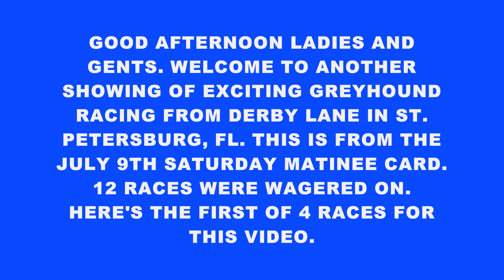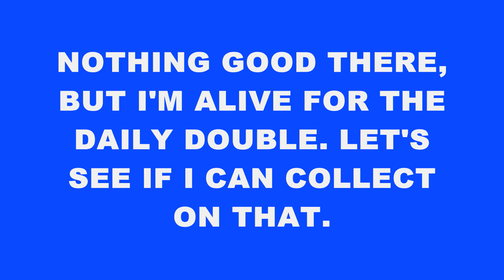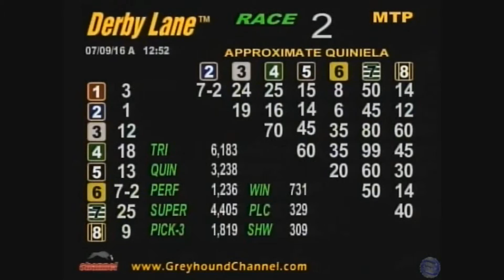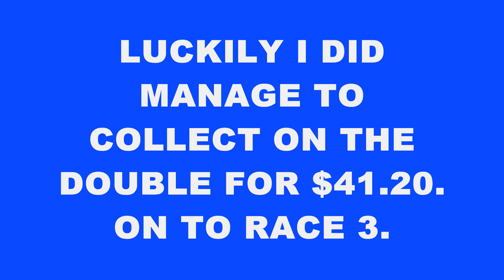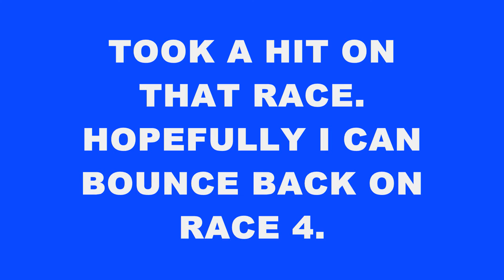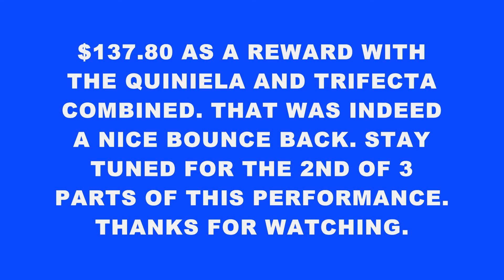DERBY LANE GREYHOUND RACING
Part 1 of 3 from the Saturday July the 9th card.